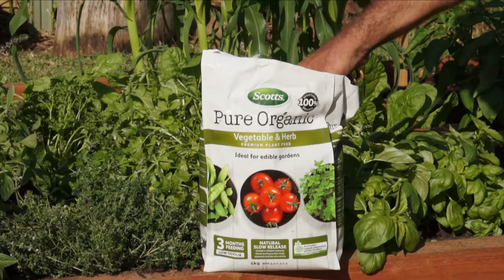How to build a simple raised garden bed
Raised garden beds give you more convenient and comfortable access to your plants and more control over their growing conditions. Raised beds can also be attractive features in your garden, whether you want to grow vegetables, herbs, flowers or anything else. Building a raised garden bed can be surprisingly easy. Just follow our step-by-step guide by experienced Bunnings Workshop community member Adam.